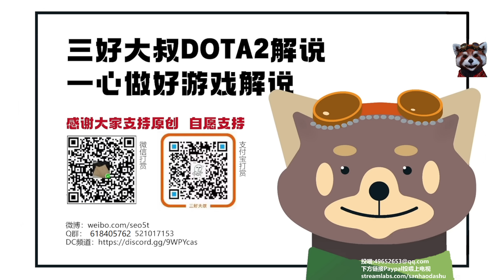【三好大叔Dota2】Aster vs Spirit P1 2023柏林Major败者组